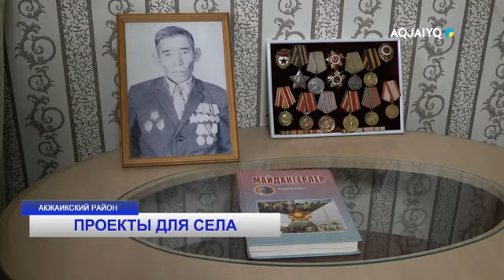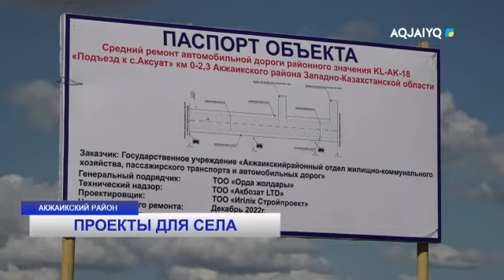ПРОЕКТЫ ДЛЯ СЕЛА